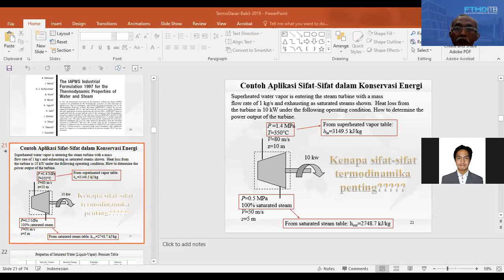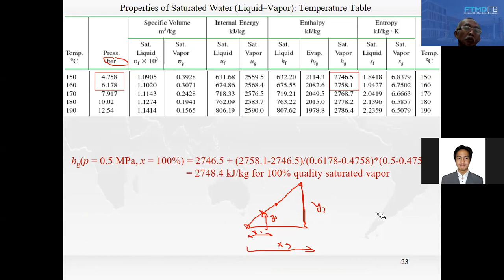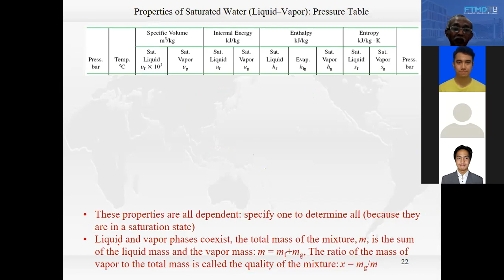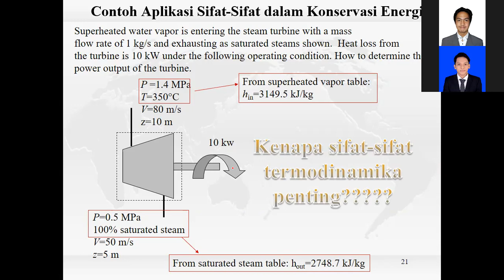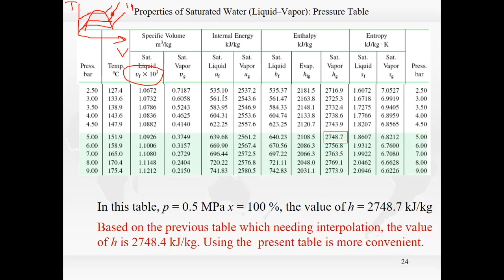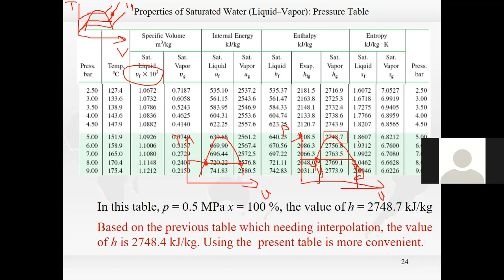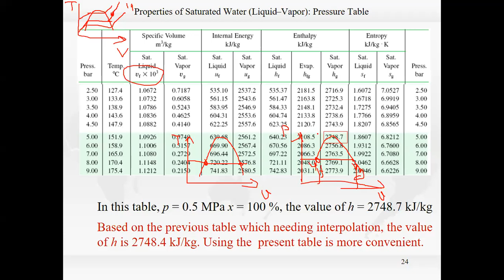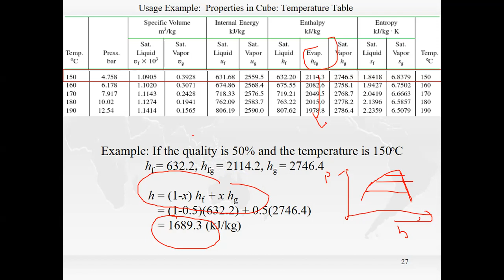TTD-05-1 Evaluasi Sifat Termodinamika: Baca Tabel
Kuliah berisikan belajar membaca tabel.